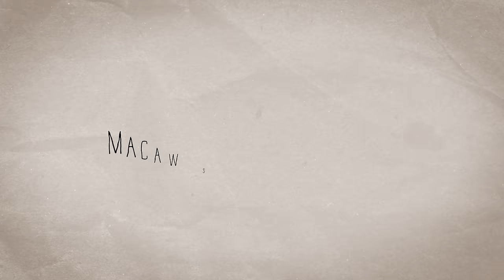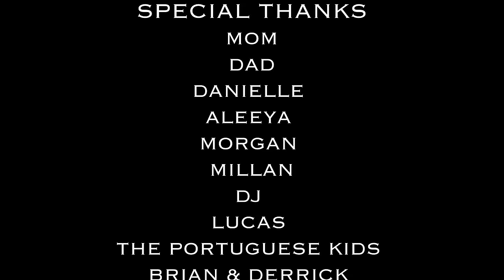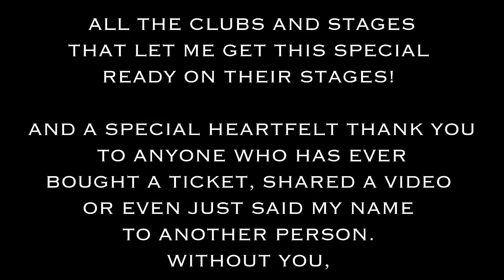Mike Rita: Live in Toronto (FULL COMEDY SPECIAL)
The debut comedy special from comedian Mike Rita. Once considered to be one of the youngest working comedians in Canada at 18 years old, Mike has spent the past 15 years working the road and clubs of North America honing his hour. This is that hour. Enjoy!

Filmed at Yuk Yuk's in downtown Toronto.

Copyright Macaw Studios Inc 2023 ©